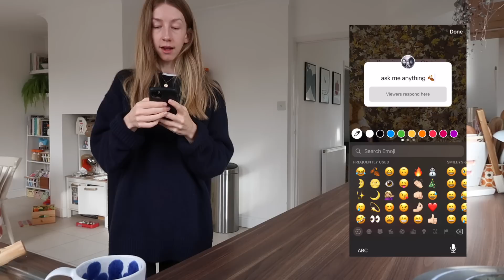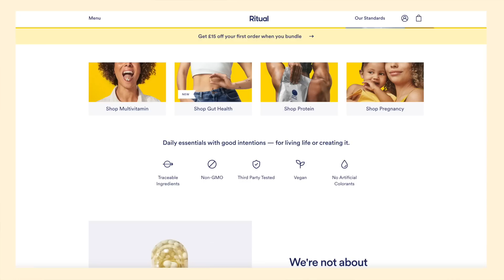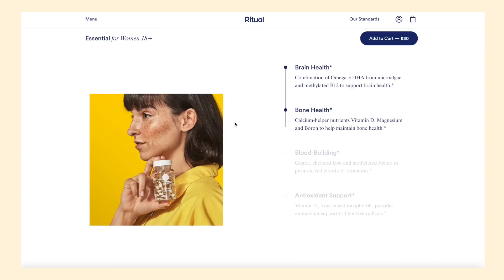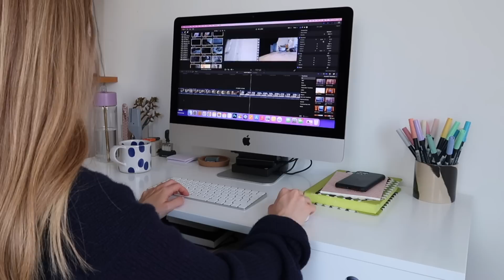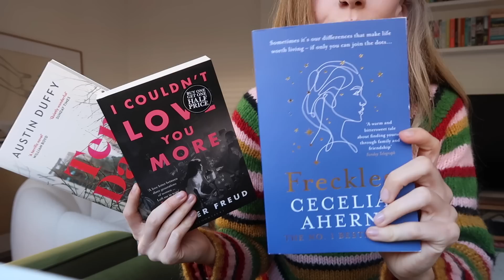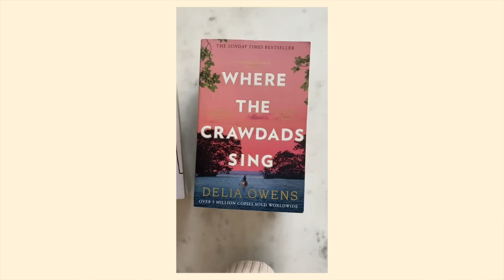Rainy Day Q&A | VLOGTOBER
Books 📚
I Couldn't Love You More
Ten Days
This Is Where I Leave You
Half A World Away
One Day
Where The Crawdads Sing
My Policeman
Small Pleasures

Uploading every other day this October 🍂